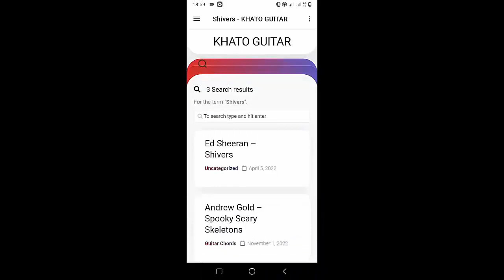BABYMONSTER - DREAM | Guitar Tutorial